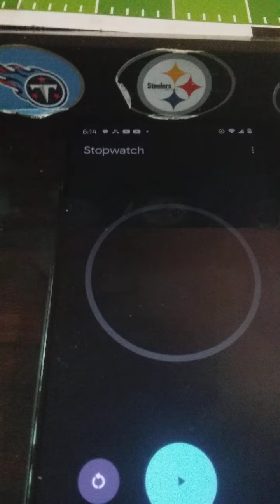Watch as the defense breaks through to stop the fullback